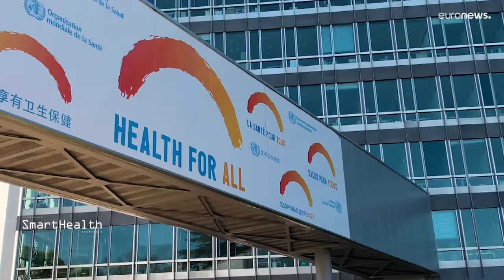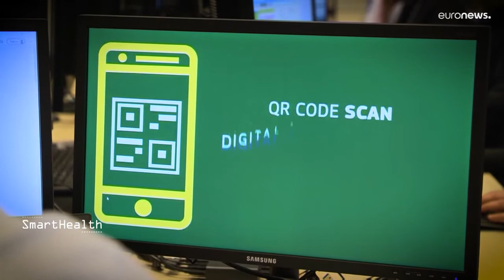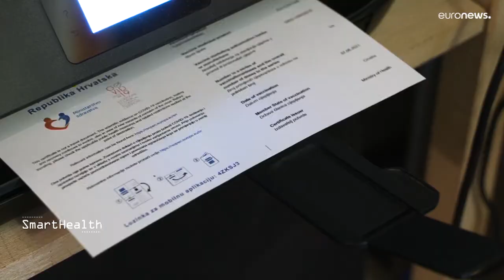Tutto quello che c'è da sapere sul certificato COVID digitale europeo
Le tecnologie digitali nell'ambito della salute: il certificato COVID digitale europeo apre la strada ad altri possibili sviluppi